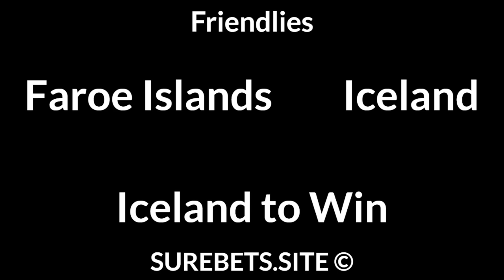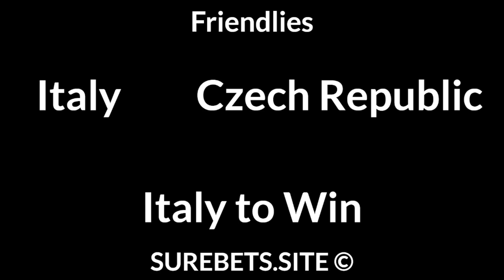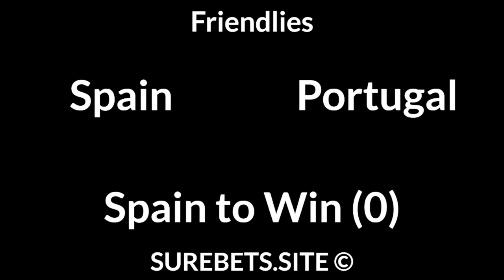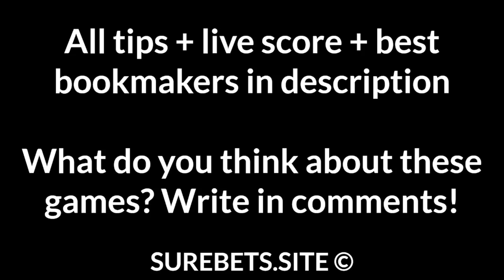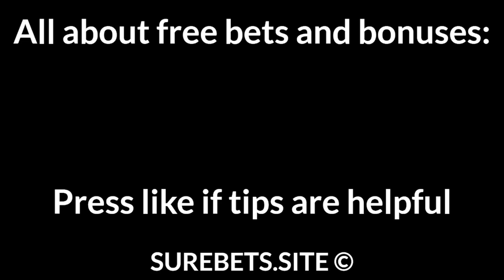Football Betting Tips Today — Friendlies, A League Predictions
Faroe Islands vs Iceland
Iceland to Win

Slovenia vs Gibraltar
Slovenia to Win (-3)

Italy vs Czech Republic
Italy to Win

Nigeria vs Cameroon
Nigeria to Win (0)

Hungary vs Cyprus
Hungary to Win (-1)

Spain vs Portugal
Spain to Win (0)

Macarthur vs Wellington Phoenix
Macarthur to Win (0)